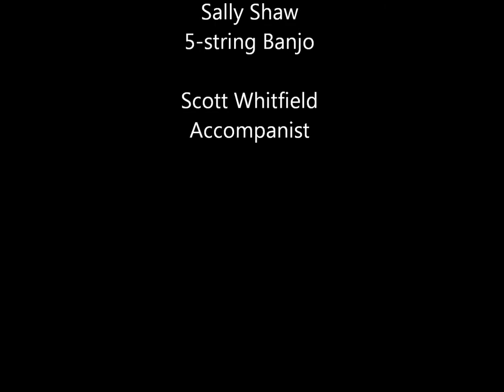Banjo Lessons at ScottSound Music of North Dallas, Texas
Sally playing "Arkansas Traveler" on 5-string banjo at ScottSound Music in North Dallas.